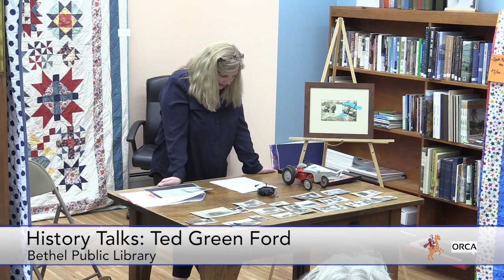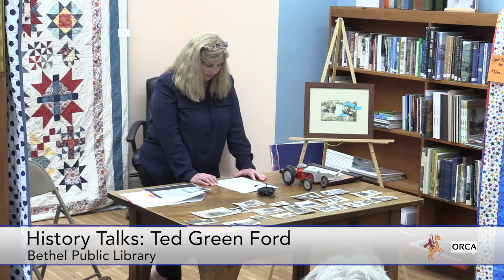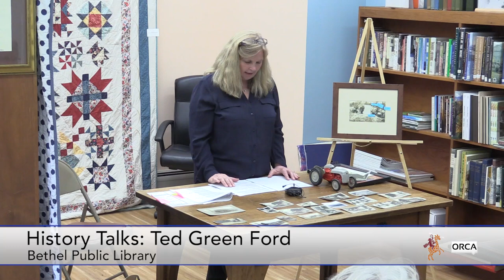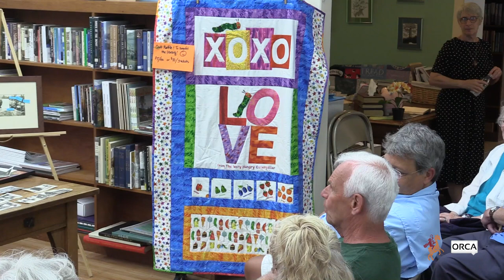Bethel Public Library - History Talks: Ted Green Ford